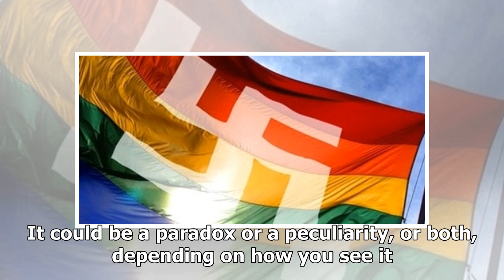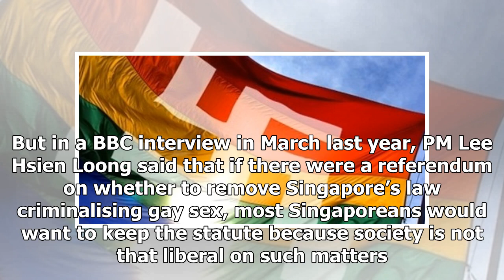Of Caning, Hanging and the Criminalising of Gay Sex